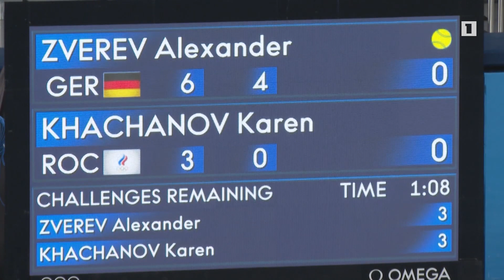ՕԽ. Արմեն Մելիքյանը և Արման Դարչինյանը լքեցին պայքարը